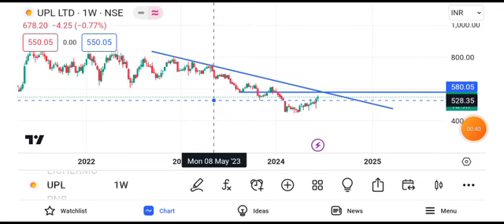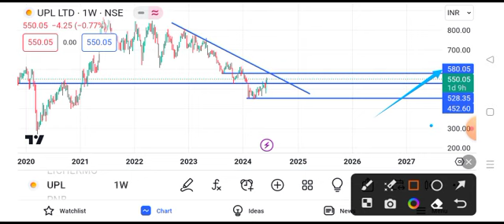UPL share price target tomorrow | UPL share latest news today